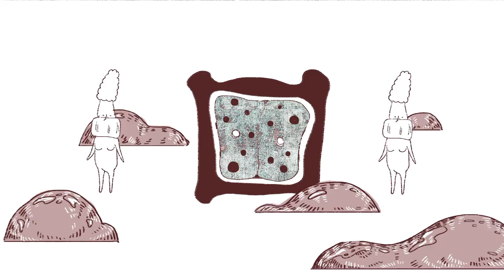Love triangle(or rectangle) / self-made animation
school's final project, the story is about a love triangle between alien conjoined twins and alien manatee.